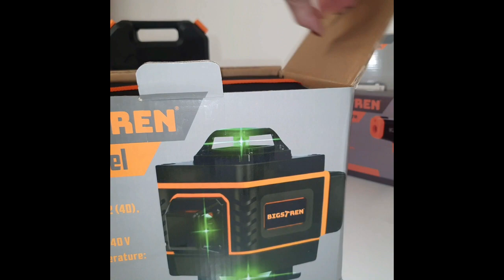🛠 Precyzja w każdym wymiarze - Poziomica Laserowa 4D: Twoje Narzędzie do Perfekcyjnego Wykończenia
Poziomica laserowa elektroniczna 4D marki BIGSTREN

✅ POMIAR 4D – 360 STOPNI – emituje 16 linii pomiarowych, w tym 8 pionowych i 8 poziomych. Wiązki lasera w zielonym kolorze zapewniają precyzyjne i wyraźne poziomowanie.

✅ ŚCIENNY UCHWYT MONTAŻOWY – do zestawu dołączony został uchwyt ścienny. Wystarczy przykręcić metalową blaszkę do wybranej ściany, a następnie użyć regulowanego uchwytu wyposażonego w dwa mocne magnesy, które zapewniają solidne połączenie z wcześniej przykręconą blachą. Umożliwia to bezproblemowe zamocowanie poziomicy na dowolnej wysokości ściany.

✅ WODOODPORNA ORAZ ODPORNA NA ZABRUDZENIA – poziomica została wykonana z odpornych materiałów, dzięki współczynniku ochrony IP 54 urządzenie jest wodoodporne oraz odporne na kurz i pył.

✅ FUNKCJA SAMOPOZIOMOWANIA - funkcja samopoziomowania może pokonać małe, nierówne miejsca do 3 °, powyżej 3 ° światło lasera będzie migać, przypominając o umieszczeniu go na płaskim miejscu.

DZIĘKUJEMY ZA KAŻDĄ ŁAPKĘ PODNIESIONĄ W GÓRĘ I ZA KAŻDE MIŁE SŁOWO !!!